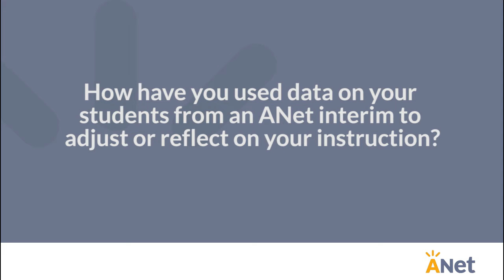Using ANet Data to Adjust Instruction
Beth Basler, a 3rd grade teacher from Lake County Intermediate School, reflects on how she uses ANet data to adjust her teaching practice.